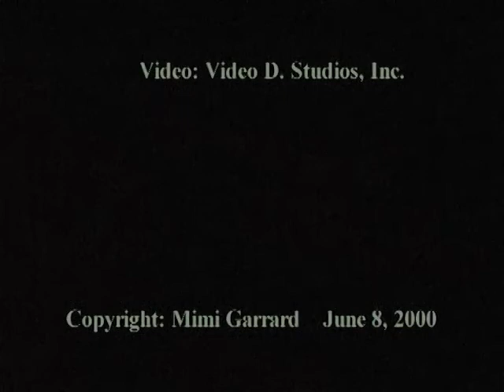"Reflection on an Ecuadorian Jungle"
"Reflection on an Ecuadorian Jungle", with choreography by Mimi Garrard was first performed at Sweet Briar College September 13, 1997.  This performance June 8, 2000 at the Kitchen features the dancers Laurie Bulman and Michelle Knudsen and the composer Tom McGrath.